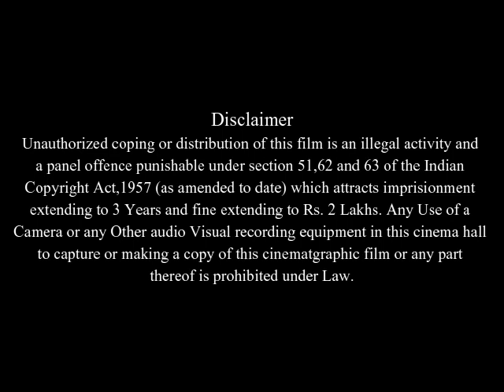The Texas Chainsaw Massacre: The Beginning Full Movie Facts And REview In English / Jordana Brewster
In this video we will tell you about fact and review of movie The Texas Chainsaw Massacre: The Beginning,